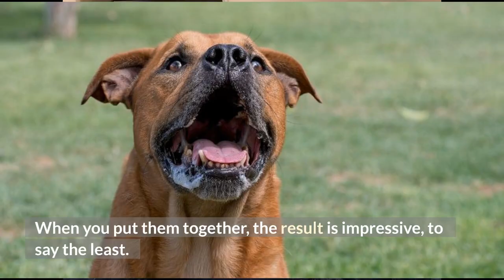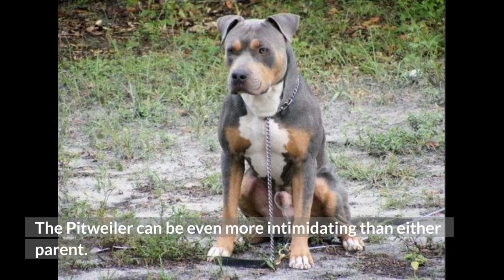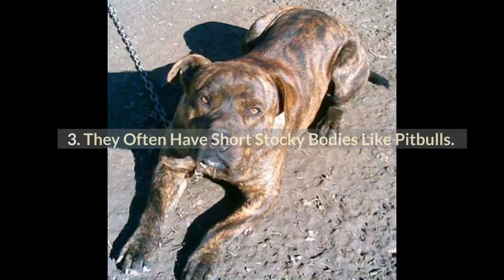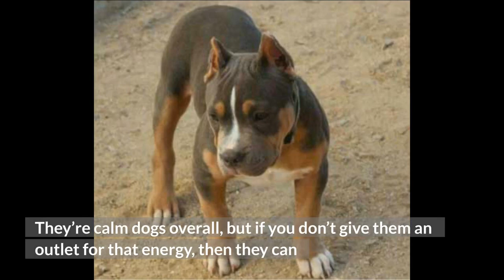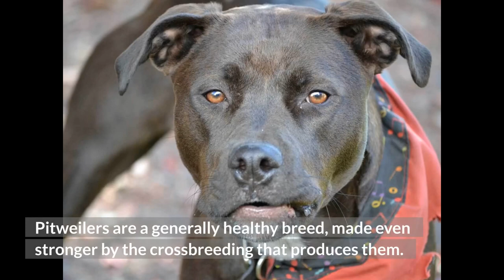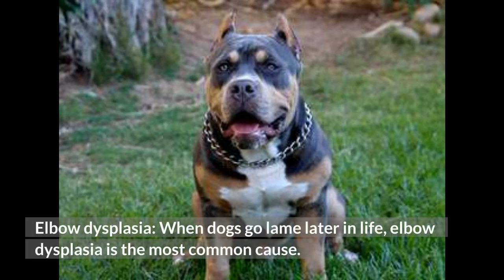Pitweiler: A Combination Between Two Courageous Dog Breeds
Height: 20-24 inches
Weight: 50-100 pounds
Lifespan: 10-15 years
Colors: White, fawn, blue, black, brown, red, sable, brindle
Suitable for: Individuals, families with children, those looking for a guard dog
Temperament: Sensitive, Affectionate, Protective, Playful, Courageous, Loyal, Dominant